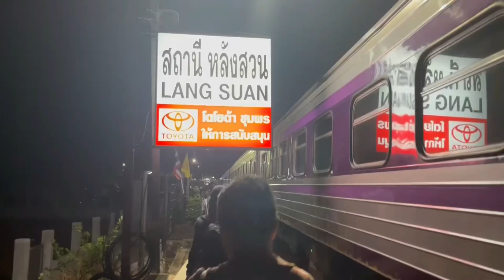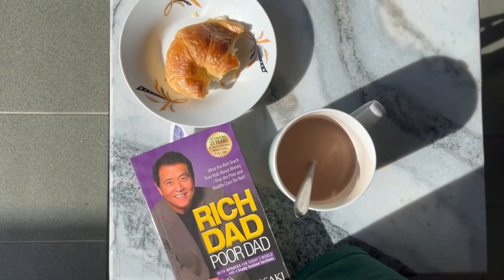What I eat in the South of Thailand I what my family cooked, authentic & local food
I went to visit my family in the south for a few days and It’s always been what I expect. This is my comfort zone. I could always be sure of getting well fed and eating to my hearts delight. So grateful to be a part of this family. My grandma is literally an angel with the purest soul. This short but sweet trip detached me a bit from the hectic life and I’m all for it :)

Province;
- Chumphon, Thailand